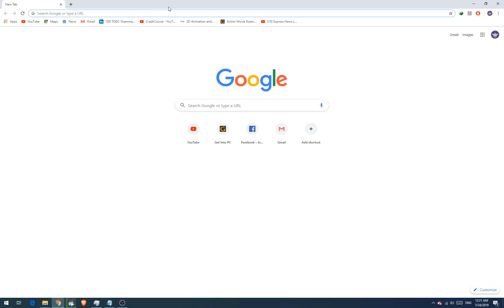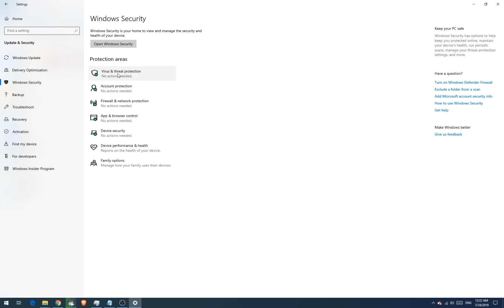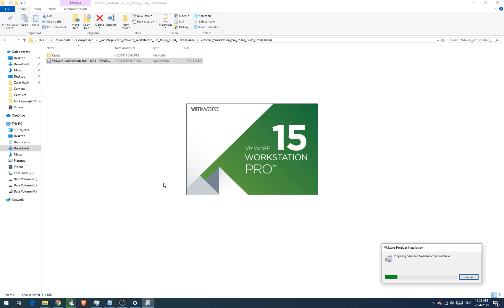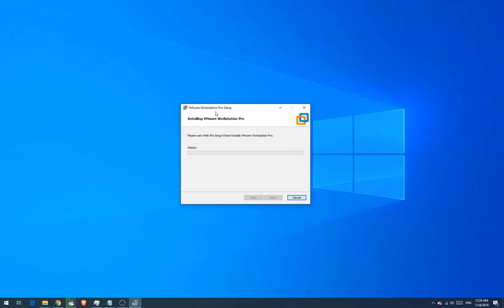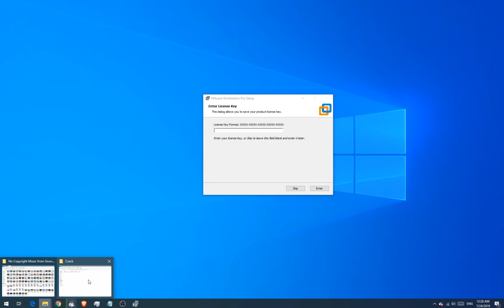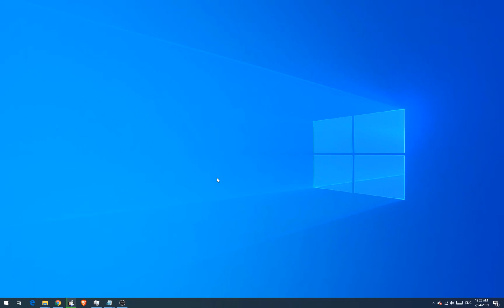How To Install VMware Workstation 15 With Crack | Technical Lahore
Channel Details:
My Topics is About Technology, Android Apps, Android Problem, Solved Technical Issues, and Tips and Tricks.
We make Videos on Gadget Reviews, Unboxing, How to Videos, Tutorials etc.
And Also Click On Bell Icon For Getting Notification of My New Uploaded Video.
Don't worry, It is 100% FREE ?
Thanks For Supporting My Channel.